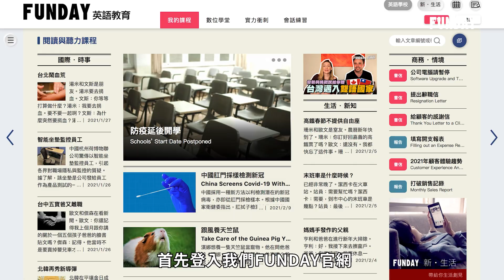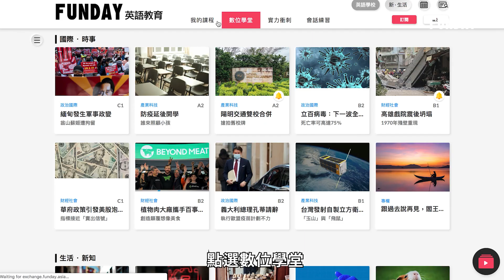FUNDAY心得 平台功能開箱 & 娛樂學英文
🎊【FUNDAY影音 -多元學習功能開箱】🎊

FUNDAY英語教育 除了有優質的平台內容，優化的教學課程
還有就是我們有趣的"配唱"、"配音"功能，今天就要來操作給大家看
讓你擺脫死板的學習方式，跟著歌曲、電影一起學英文。🎙📺

💕人人都能當『聲優』~心動不如馬上-行動💕